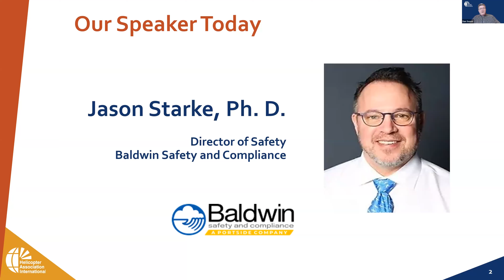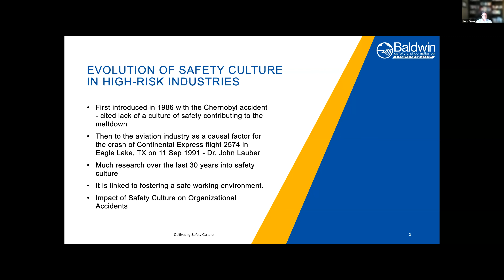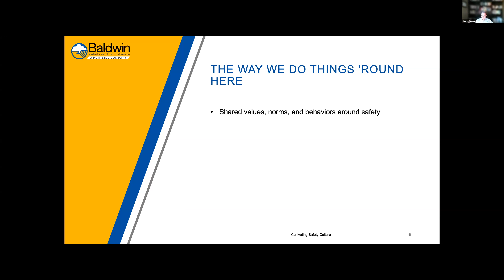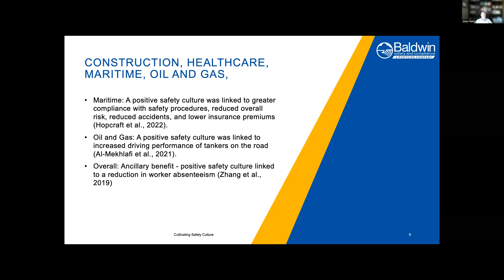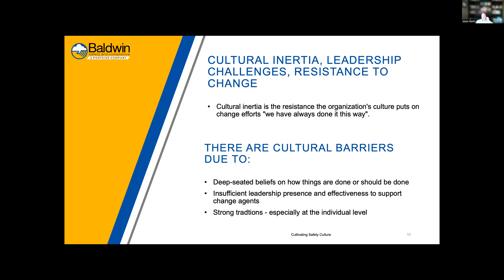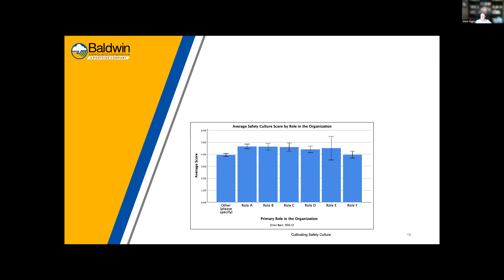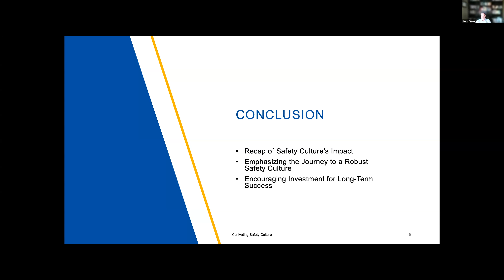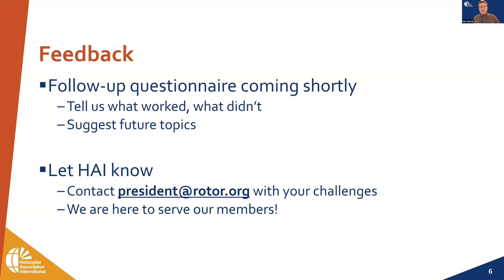HAI@Work: Cultivating a Positive Safety Culture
Research has repeatedly demonstrated that a positive safety culture significantly improves safety performance. But how does a company build and ensure such a culture? At the Dec. 14, 2023, HAI@Work webinar, Jason Starke, director of safety and product development at Baldwin Safety and Compliance, shared how an organization’s leaders can foster a positive safety culture, overcome resistance to it, and maintain momentum. Watch the recording of the event here to learn more.